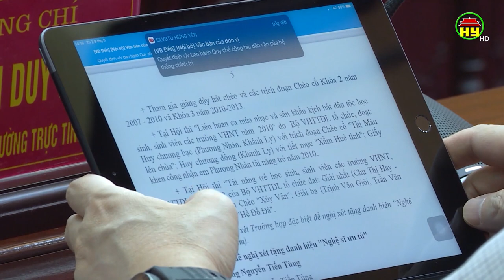Triển khai kể hoạch kỷ niệm 190 năm thành lập tỉnh, 25 năm tái lập tỉnh Hưng Yên.